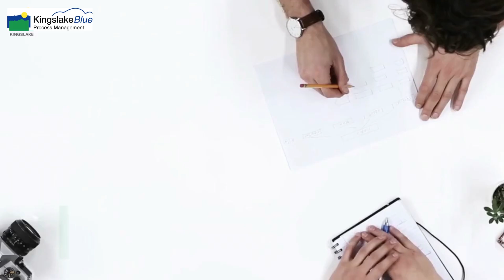KingslakeBlue iTea, Bringing order to your tea manufacturing process. Since 1994.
KingslakeBlue iTea has over 20 years worth of experience built into the software to buy, blend, pack and ship the world’s best teas.

Talk to us today to see how we can help secure!